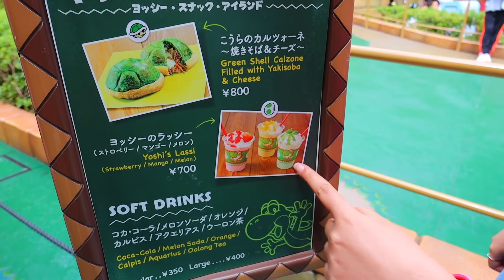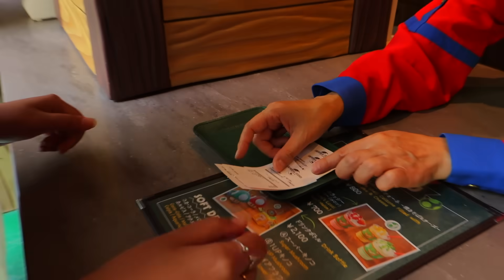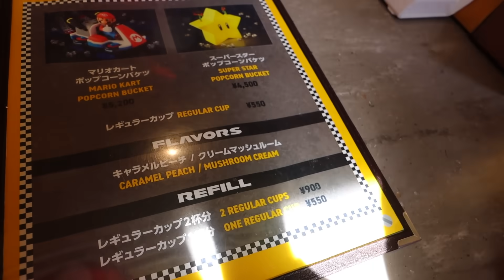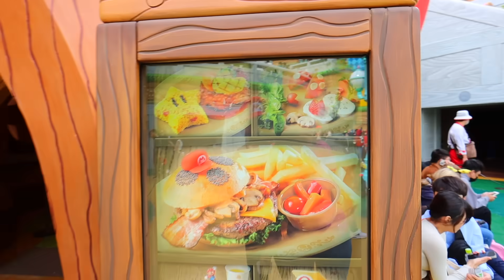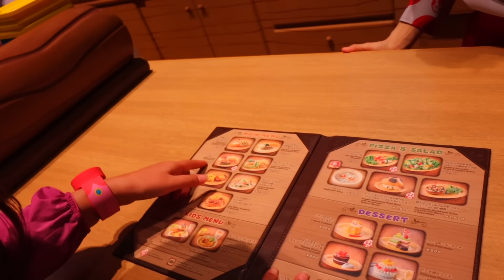MANGIAMO SOLO CIBO DI SUPER MARIO PER 24 ORE AL PARCO DIVERTIMENTI DI SUPER MARIO BROS IN GIAPPONE!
Nel nuovo video di oggi dei DinsiemE Erick e Dominick mangiamo solo cibo di Super Mario per 24 ore al parco divertimenti di Super Mario Bros in Giappone nel Super Nintendo World dell’Universal Studios Japan (USJ) di Osaka! Il Dottor Timoti ci sfida ogni giorno ad ogni gioco nella vita reale e ad ogni 24 ore challenge come la mangiamo solo cibo di un colore ma stavolta siamo nel mondo di Super Mario nella vita reale per giocare a Super Mario Odyssey nella vita reale e incontriamo Bowser nella vita reale insieme ai nostri amici Super Mario, Luigi, Toad e la principessa Peach! Dopo che entriamo di nascosto nel castello di Bowser, il cattivo del film di Super Mario Bros e viviamo 24 ore nel mondo di Super Mario dove l’ultimo che esce vince 1000 e dove incontriamo faccia a faccia Bowser cattivo, ci sfidiamo a questa challenge del cibo. Dopo che andiamo a Disneyland o all’Universal Studios e al parco divertimenti della cacca di Hollywood è tempo di mangiare il cibo del mondo di Super Mario!

⭐️ 🛒 Trovi il Magazine dei DinsiemE e l'Album di Figurine Diario D' Avventure realizzato con @panini  in edicola e qui: